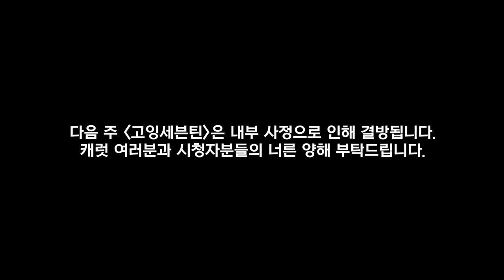[GOING SEVENTEEN] EP.50 세븐틴 고잉 라디오 쇼 #2 (SEVENTEEN GOING Radio Show #2)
모든 라디오가 종료될 때까지 끝난 게 아니다?
게스트 무한 제공 멀티 유니버스 세븐틴 고잉 라디오 쇼!

게스트들의 화려한 입담에 속수무책으로 당하는 DJ들🤣
서운 폭발한 쿱DJ의 사연은?

It’s not over until every radio show’s over?
Unlimited guests provided, multi-universe, SEVENTEEN Going Radio Show!

Radio show hosts are pushed to the wit’s end by the guests’ smooth talk🤣
Behind the scenes story where DJ Coup was so so so sulky!